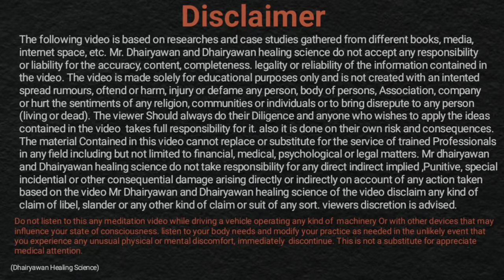Fake। मत कीजिए हम पर भरोसा , इस मतलबी दुनिया मे एसी गलती कभी मत करना ॥ By Dhairyawan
Video Description:
In this eye-opening video, Dhairyawan sir reveals the shocking truth behind individuals masquerading as spiritual guides, exploiting people's faith and vulnerabilities for financial gain. Discover how to identify these impostors and protect yourself from their manipulative tactics. Join us as we dissect the fine line between genuine spirituality and deceitful practices in the name of Dharma.

Key Takeaways:
1. Understanding Manipulation: Learn how fake gurus exploit vulnerability and desperation to demand money.
2. Recognizing Authenticity: Gain insights on identifying genuine spiritual guidance versus fraudulent behavior.
3. Protecting Yourself: Discover practical tips to safeguard yourself from spiritual exploitation.

Step-by-Step Process to Identify Fake Gurus:
1. Observe Their Behavior:
* Genuine spiritual leaders demonstrate humility and empathy. Watch for egotistical behaviors or extravagant lifestyles, which may indicate deceit.
2. Evaluate Financial Requests:
* Authentic spiritual help rarely demands exorbitant fees. Be cautious of anyone who pressures you into giving large sums or insists on donations.
3. Research Their Background:
* Investigate their history, community references, and any available testimonials. Genuine leaders often have a proven track record of service and support.
4. Trust Your Instincts:
* If something feels off, it probably is. Personal intuition can be a powerful tool in identifying deceit.
5. Seek Third-Party Opinions:
* Consult with trusted friends or community members about your concerns. Getting an outside perspective can often reveal red flags you may have missed.

Resources Mentioned:

1. Dharma: In this context, Dharma refers to a set of moral and ethical principles that guide a person's conduct and duties in life. Understanding it deeply is crucial to discerning genuine spiritual practices from exploitation.
2. Community References: Valid referrals from within the spiritual community can help differentiate between genuine authorities and fraudsters.
3. Online Reviews and Testimonials: Reliable sources of information that can offer insights into the credibility of spiritual leaders.

Personal Best Advice:
In my experience, the best way to navigate the spiritual landscape is to remain discerning and grounded. Spirituality should uplift and empower, not create financial burdens. Trust your instincts and don't hesitate to step away when something feels wrong.

FAQ:
1. What are the signs of a fake guru?
* Look for signs such as excessive financial demands, lack of humility, and personal aggrandizement.
2. How can I find a trustworthy spiritual guide?
* Research extensively, seek community references, and trust recommendations from friends or family.
3. What should I do if I suspect a guru is fake?
* Trust your instincts, evaluate their practices, and consider distancing yourself.
4. Is it wrong to charge for spiritual guidance?
* Not necessarily, but fees should be reasonable and not exploitative. Genuine guidance focuses on service over profit.
5. Can I report fraudulent spiritual leaders?
* Yes, you can report them to relevant authorities or community platforms that address such issues.

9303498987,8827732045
Instagram मे जुड़िए